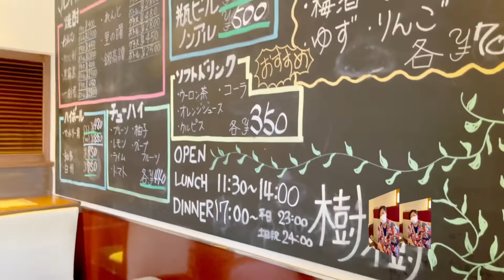兵庫県三田市 商工会青年部：部員紹介【#12 吉田 周平さん】飲食店経営『樹樹』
【#12 吉田 周平さん】（2021年現在）
40歳・飲食店経営『樹樹』

出身地：神戸市

道場南口にある隠れ家的、中国料理のお店♪

お魚やお肉など、旬のもの、今美味しいものが揃っているお店です♪